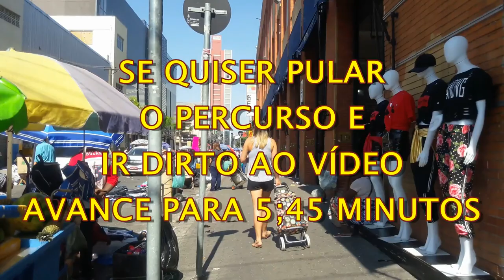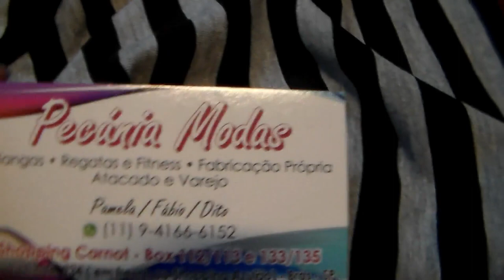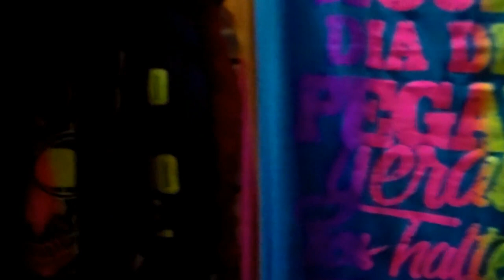MODA FITNESS BOA E BARATA NO BRÁS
MODA FITNESS CONFECÇÃO PRÓPRIA
SHOPPING CARNOT. VEJA COMO CHEGAR...VÍDEO COM PERCURSO